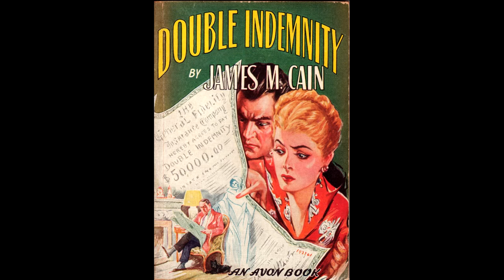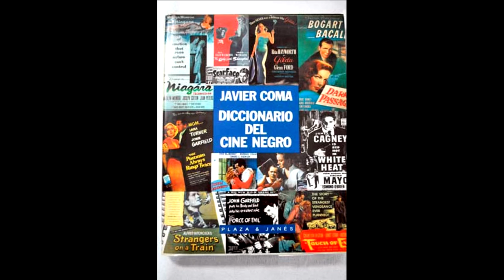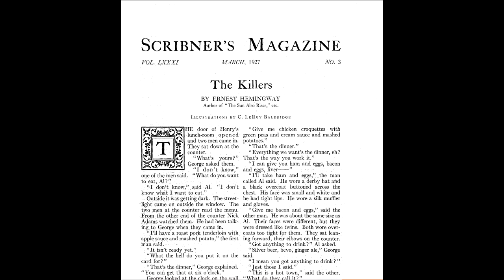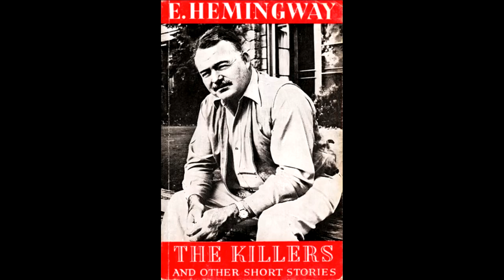Es Radio Cowboys de Medianoche entrevista a Victor Arribas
Entrevista por la publicación de El Cine Negro-2 de Victor Arribas